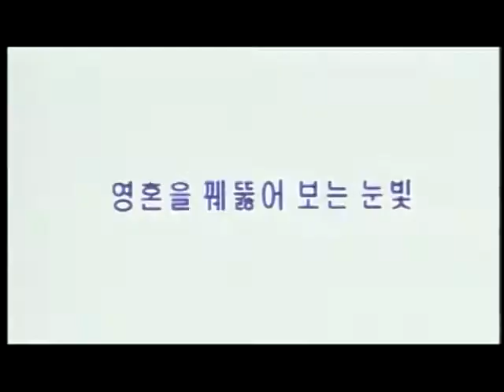[Trailer] 닥터 K - Dr. K (1999)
Movie: Doctor K / Dr. K
Hangul: 닥터 K
Revised Romanization: Doctor K
Director: Kwak Kyung-Taek
Writer: Kwak Kyung-Taek
Producer:
Cinematographer:
Assistant Director: Kim Tae-Gyoon
Release Date: January 16, 1999
Runtime : 113 Min.
Country: South Korea
Language: Korean